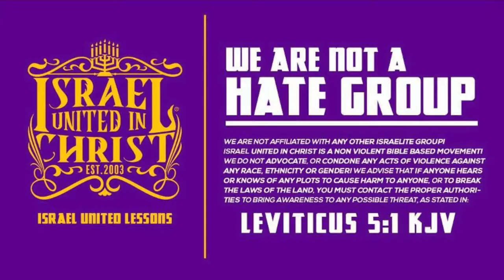The Israelites: When Does The Day Begin